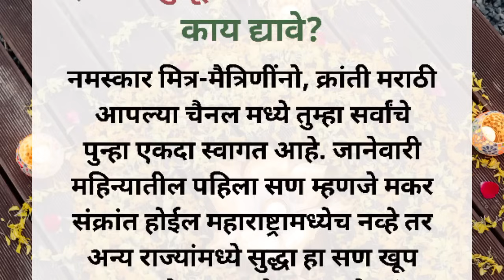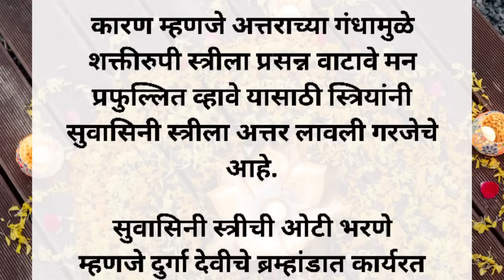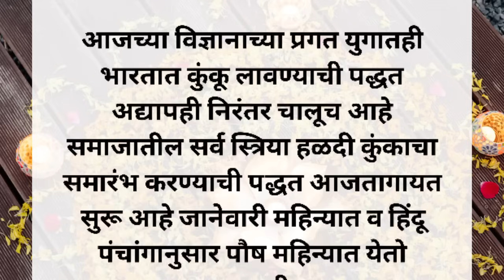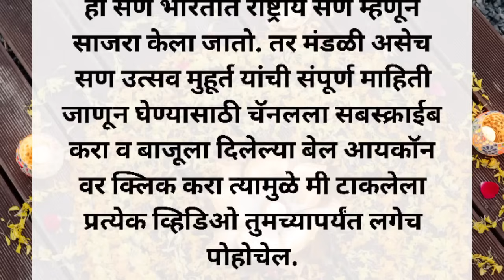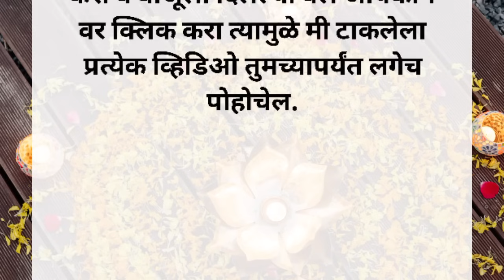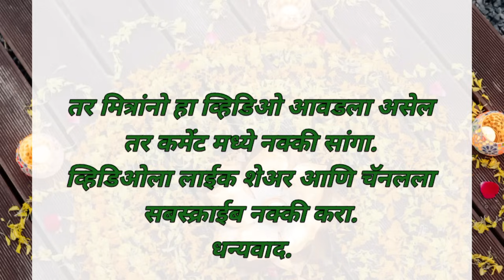मकर संक्रांतीला स्त्रियांना काय वाण द्यावे हा प्रश्न पडला तर हा व्हिडिओ नक्की बघा🖤🙏🏼💫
नमस्कार मित्र-मैत्रिणींनो आजच्या व्हिडिओमध्ये आपण पाहणार आहोत मकर संक्रांतीच्या हळदी कुंकवा मध्ये स्त्रियांना काय वाण दिले पाहिजे. संपूर्ण व्हिडिओ शेवटपर्यंत नक्की बघा आणि आपल्या क्रांती मराठी या चॅनलला सबस्क्राईब करायला अजिबात विसरू नका. धन्यवाद.🌸✨🖤🙏🏼